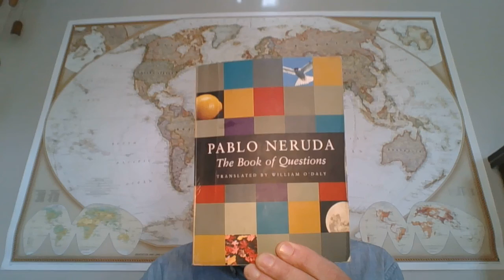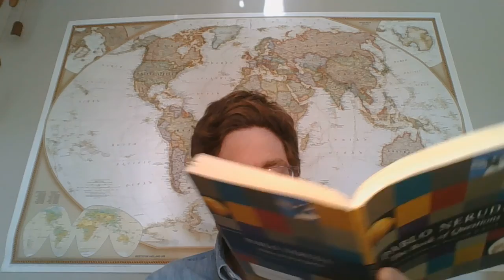Mr. Ripka Reads Neruda's Book of Questions (Poem 51)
Mr. Mark Ripka asks the reader to wonder about the different connotations between the word "sea" (el mar) and "ocean" (el oceano). Are these different for Neruda? Why does he call the sea irrational and the ocean indifferent?